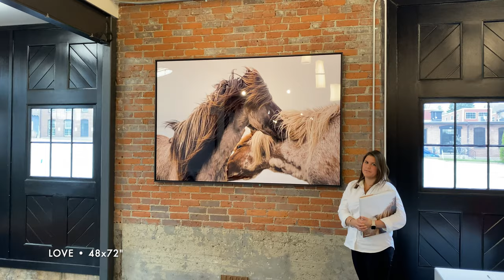Guadalupe Laiz: Love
This video is about Guadalupe Laiz: Love